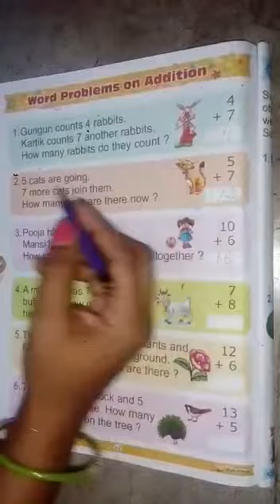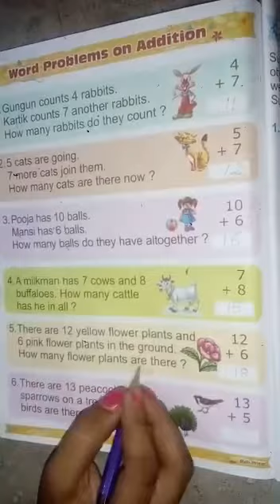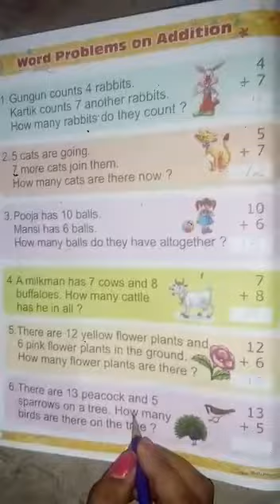Class- UKG, Maths, Chapter- Word Problems on Addition, Part-2, Date- 24.09.2020